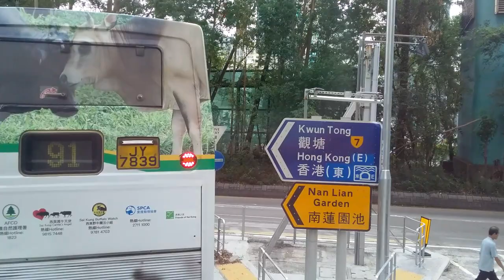KMB 91P ATH3 TB5034 鑽石山站›香港科技大學(北)